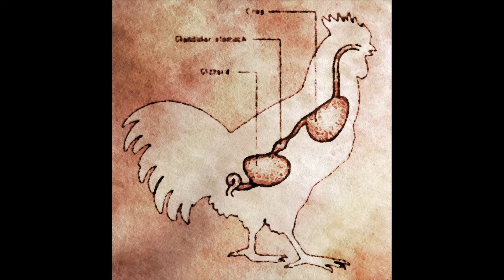Vehicle Code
From his memoir, a baby boomer reads part of a chapter describing his angst as he prepares for his first driving test, and the “help” he received from family members.